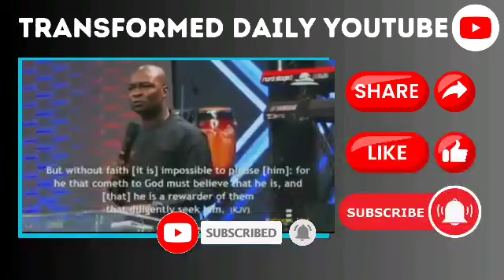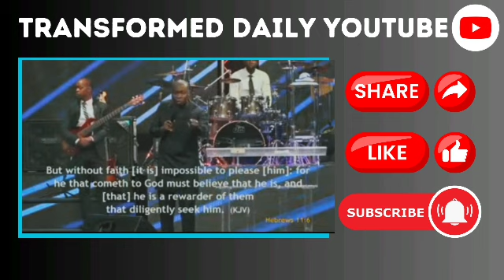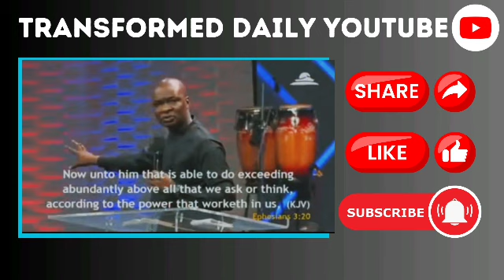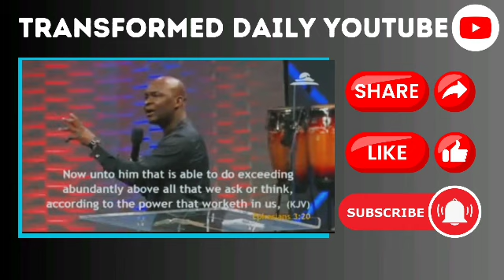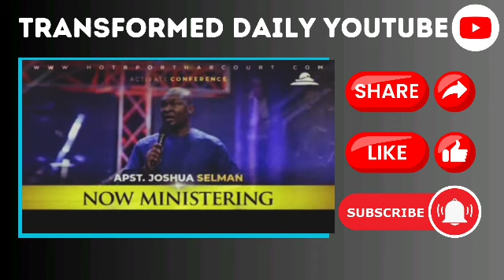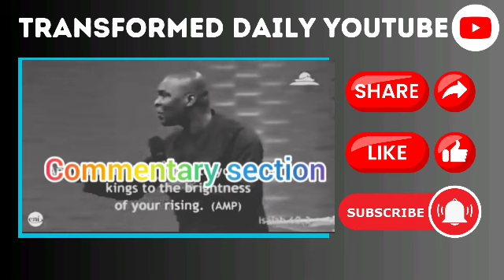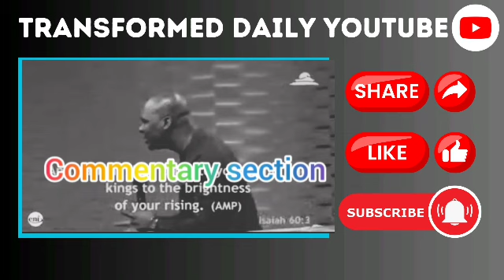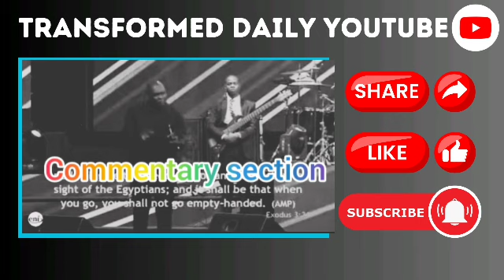See What IT WILL TAKE For YOUR FAITH to WORK.NO MATTER THE KIND OF CHALLENGE |APOSTLE JOSHUA SELMAN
This video shows what it will take for your Faith to work no matter the kind of challenge or situation you find yourself..And Gods servant Apostle Joshua Selman shares why your Faith seems to fail no matter how you think you believe and speak..watch this video and Nothing will be impossible for you..

Video Commentary by Scholar Dave-Godman for Transformed Daily YouTube channel ..